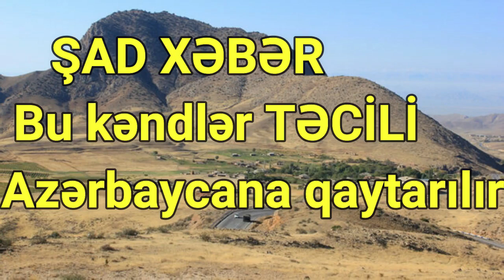Bu kəndlər Azərbaycana qaytarılır